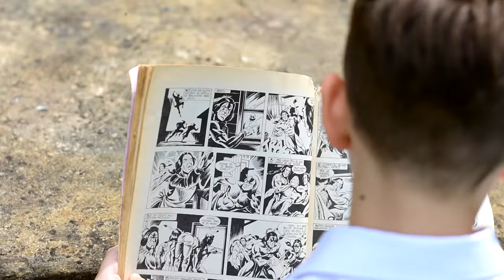Sarah & The Romans feat. RiverBlue - New Chance (Official Music Video)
RTL Televizija premiered on June 1st, 2019  the new video "New Chance" by Sarah & The Romans. The video was taped by Nikola Madunović in Istria, more precisely on old Roman roads and vineyards. The perfect place to combine good music and wine. The two kids are Iva Tomak & Andro Šuljić. "The breath-taking scenes of nature featured in the video reinforce the message of the song and inspire us to think about the challenges that life choices bring to all of us", saying the band members of the band from Croatia. At the end, as the storyline goes: "My life is my road and if you follow your dream, baby, you will reach your goal". If that isn't true...!

The song "New Chance" is take from the album "First Date" by Sarah & The Romans and is available on CD, as download and for streaming.